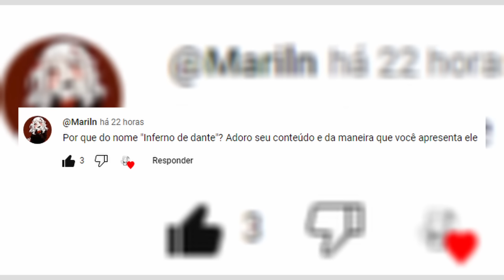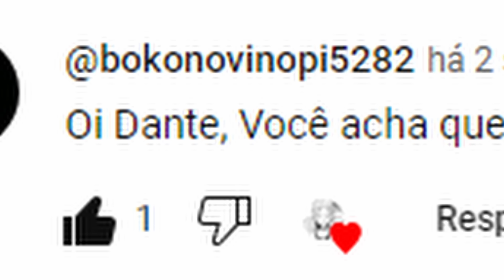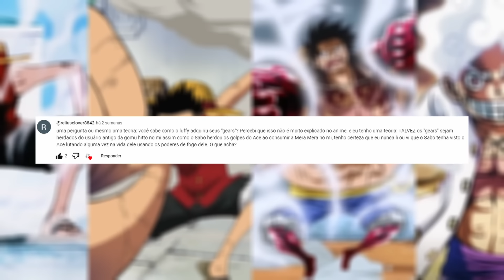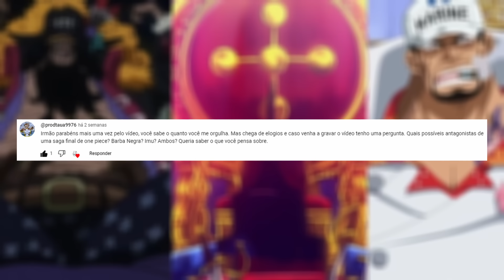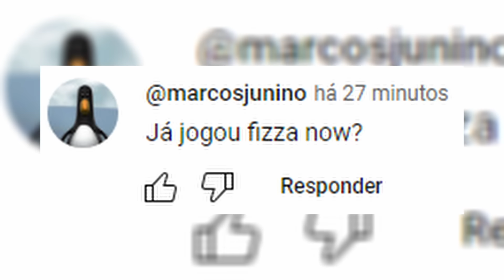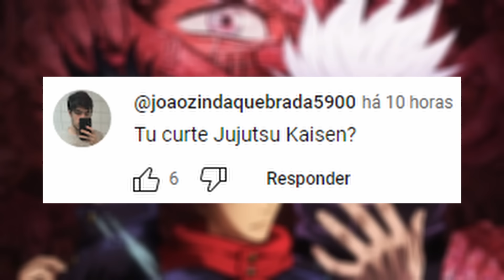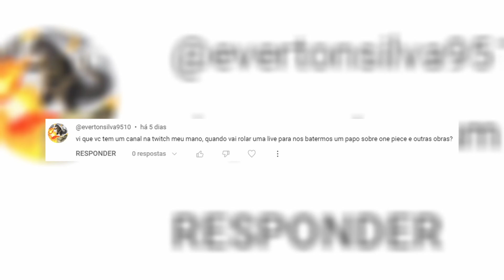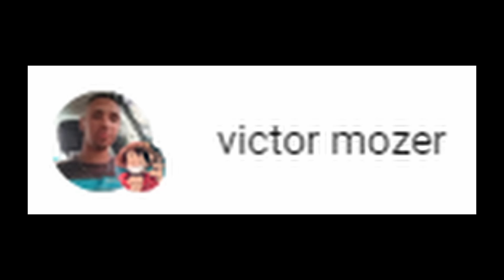LEORIO É O PIOR PERSONAGEM DE HUNTER X HUNTER?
00:00 - Introdução
00:39 - Sobre o Canal
02:07 - Hunter X Hunter
03:40 - One Piece
08:40 - Berserk
10:06 - Sugestões
12:48 - Variadas
16:43 - RECADO IMPORTANTE
17:18 - Encerramento